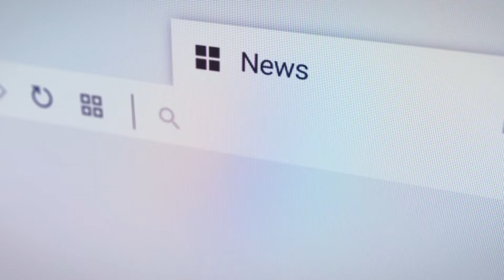Truy bắt hung thủ lẩn trốn 35 năm | Tin nhanh 18h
00. Lời mở đầu (PTV Cẩm Tú)
01. Truy bắt hung thủ lẩn trốn 35 năm 00:28
02. Tài xế xe đông lạnh “biến thái” 01:32
03. Niềm vui câu cá – bi kịch không ngờ 02:32
04. Người dân chung tay dập lửa cứu xe tải 03:23
05. Cây cầu 4.900 tỷ nối Bà Rịa - Vũng Tàu và Đồng Nai 04:08
06. Phố Cổ Hà Nội ngập trong biển nước 05:13
07. “Biến mỗi nóc nhà thành một lá cờ Tổ quốc” 06:04
08. Cơ quan an ninh điều tra 32 Dự án điện 07:05
09. Thảo Điền: nhiều người mắc kẹt, kêu cứu 08:09
10. Cháy lớn giữa trung tâm Quy Nhơn 08:58
11. Đường dây cá độ bóng đá quy mô lớn 09:38
Lời kết 10:33